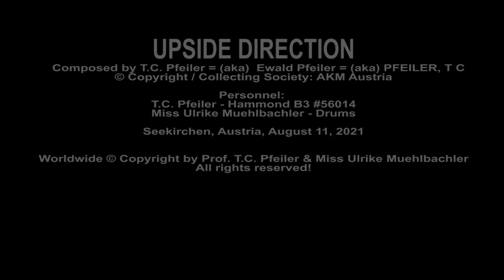UPSIDE DIRECTION, composer: T.C. Pfeiler™® Hammond B3 Copyr © Soc. AKM Austria Jazz-organ live video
UPSIDE DIRECTION
Composer: Ewald Pfeiler, aka (=) T.C. Pfeiler, aka (=) PFEILER, T C
Lyricist: instrumental
© Copyright / Collecting Society: AKM Austria

Seekirchen am Wallersee, Austria, August 11, 2021

Audio & video by Ulrike Muehlbachler

Released on Youtube: August 12, 2021